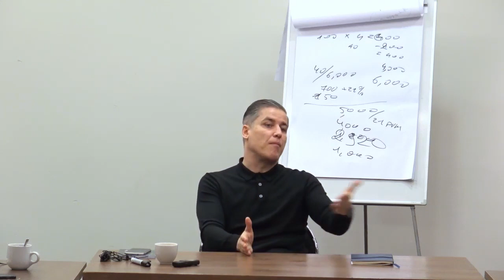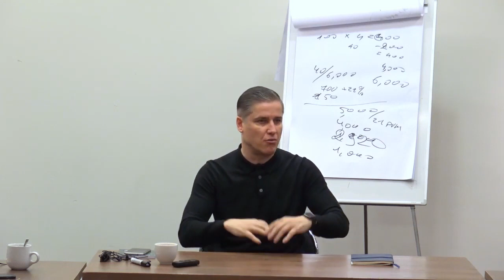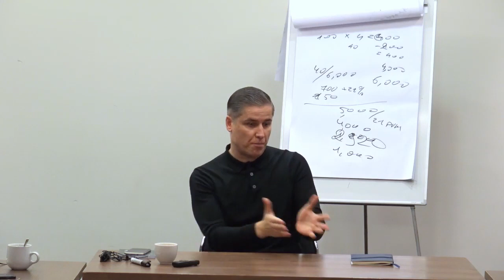Nelaukit mano naujų mokymų. Aš to nenoriu. Jevgenijus Černyš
Pavadinimas kalba pats už save. Taip, galėčiau lengvai kiekvieną mėnesį
"kepti" naujus mokymus ir taip imti iš jūsų pinigus, bet... aš pasirinkau kitą strategiją. Kokia ji? Sužinosite šiame vaizdo įraše.

Visiems nusprendusiems juos įsigyti suteiksiu 20% mažesnę kainą!

Patiko? Pasidalink!

Patiko? Pasidalink!